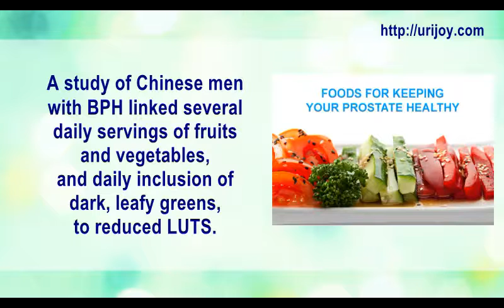What To Eat If You Have An Enlarged Prostate – How To Shrink Prostate Naturally